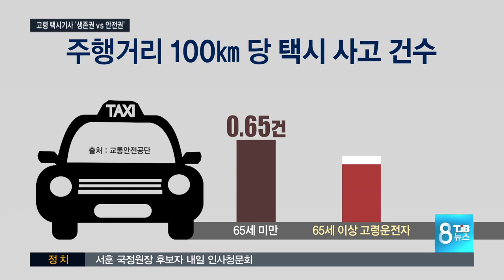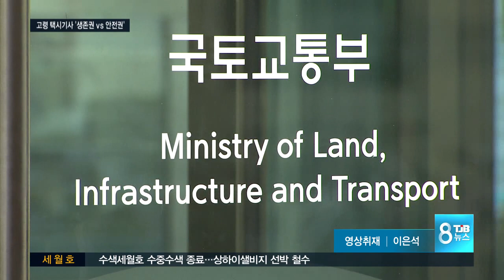[TJB뉴스]택시자격 유지검사제, 생존권 vs 안전권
【 앵커멘트 】
최근 고령의 택시기사들이 많아지면서 교통사고 발생 등 안전 문제에 대한 우려가 높은데요.

정부가 65세 이상 고령 운전자들이 계속 운전할 수 있는지 자격 검증을 대폭 강화하기로 하자, 개인 택시 기사들은 생존권을 위협받는다며 크게 반발하고 있습니다.

최은호 기자의 보돕니다.